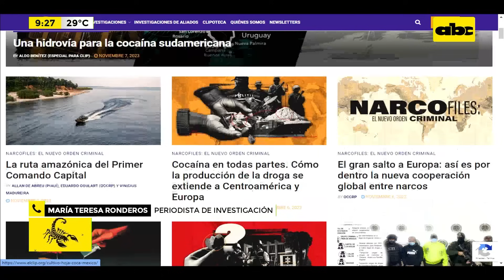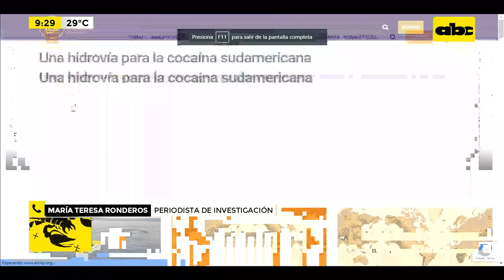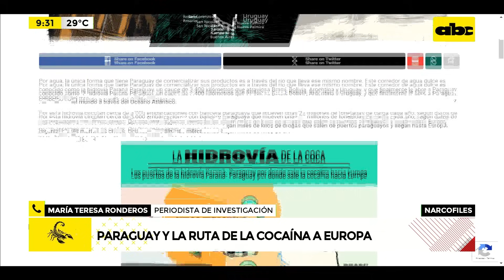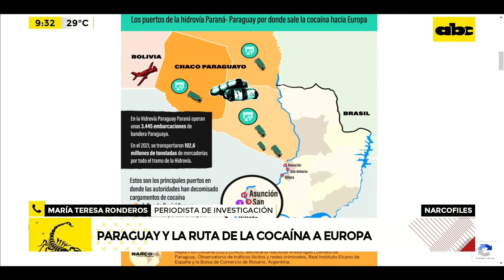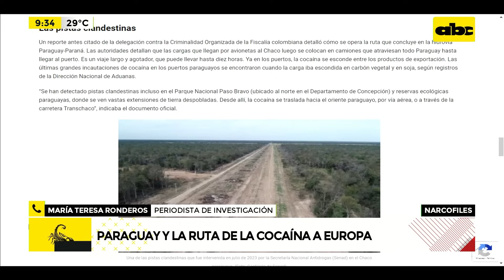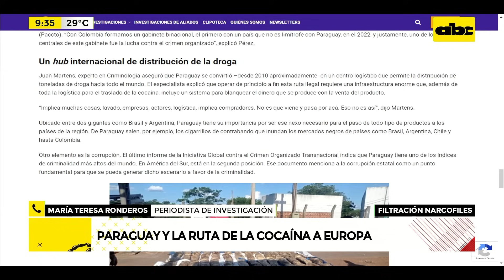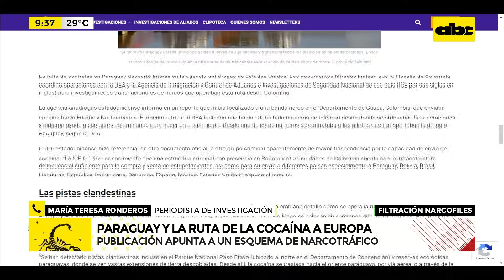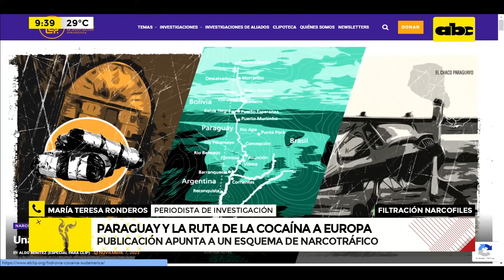'‘NarcoFiles’': Paraguay y la ruta de la cocaína a Europa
Maria Teresa Ronderos, periodista colombiana de investigación, afirma que "la falta de controles en Paraguay permiten que se use al Chaco para recibir avionetas clandestinas, que vienen de Colombia y Bolivia".